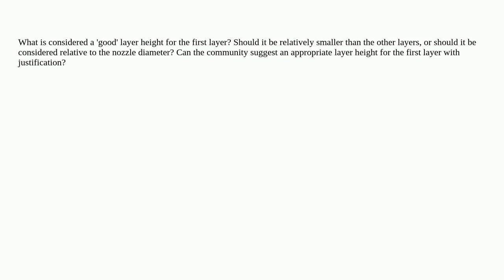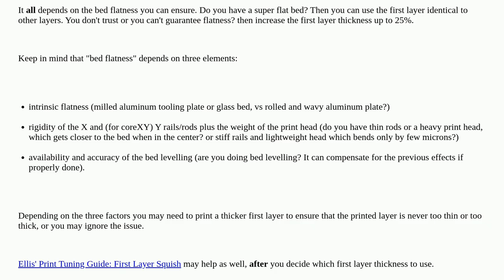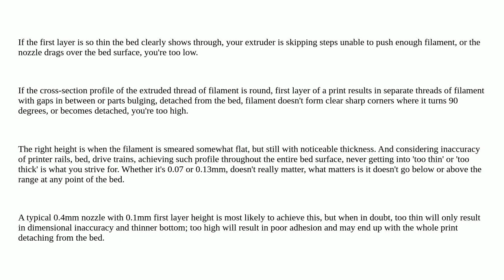3dprinting: What is an appropriate layer size for the first layer?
What is an appropriate layer size for the first layer?

A special thanks goes out to the awesome community

  layer print-quality layer-height